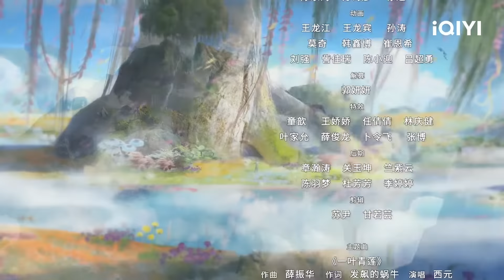【Multi Sub】《青莲剑仙传》EP44：天骄悟道【欢迎订阅 爱奇艺动漫站】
苍云界，仙魔两道相争不断。 徐长青出身青莲剑谷，一心想当剑仙，好景不长，苍月宫第九魔将入侵青莲剑谷，徐长青爷爷牺牲，徐长青获得“青莲帝剑”的认可，与第九魔将对抗不敌。后昆仑太白剑仙秋无涯赶到，击退魔门，将徐长青和牧紫熏带至昆仑。昆仑众真人想夺青莲帝剑，被秋无涯呵止。徐长青觉醒了自己的仙灵“混沌聚灵碑”，被秋无涯收作弟子。在仙剑大比中，徐长青击败夏青候夺得头冠，获得进入昆仑禁地的资格，为了找到能够复活爷爷的不老神泉，徐长青选择踏入凶险的昆仑禁地。